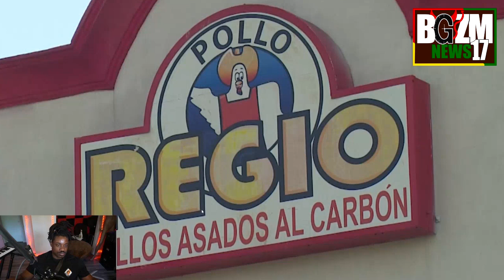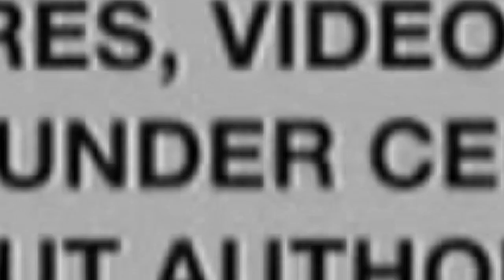​@FreshFitMiami Got Robbed at Dallas Meet Up By Super Gremlins: "Pay Attention to Your Circle"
Black Gen Z Mindset Speaks on ​ @FreshandFit  Got Robbed at Dallas Meet Up By Super Gremlins: "Pay Attention to Your Circle"...